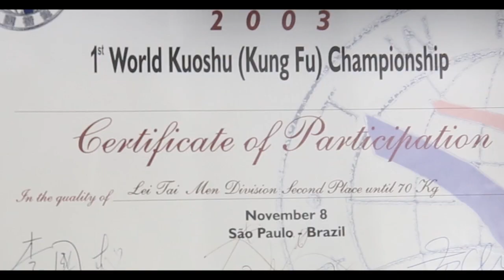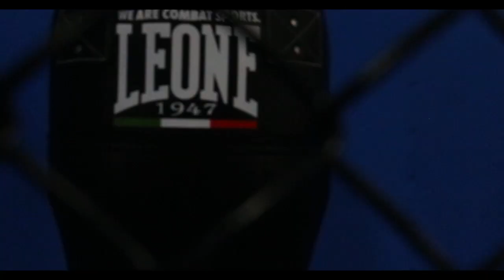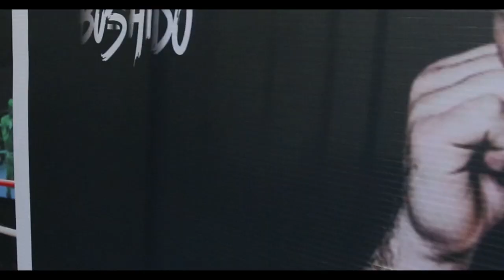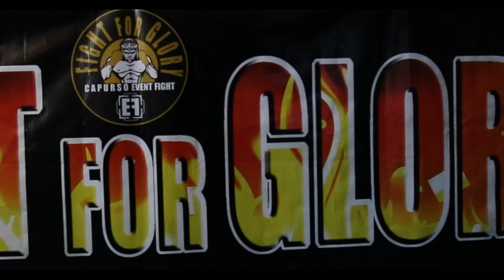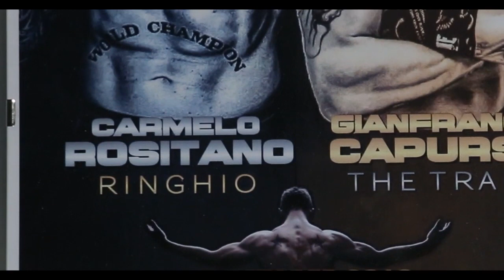CAPURSO GIANFRANCO Documentary